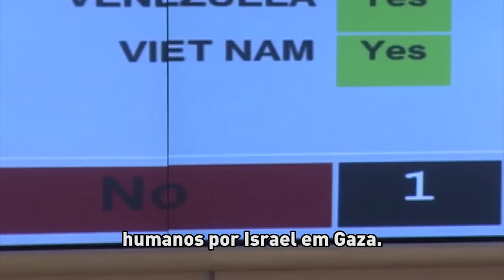Resumo semanal da ONU em imagens #04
A crise humanitária e de segurança na Faixa de Gaza; a resolução do Conselho de Direitos Humanos que investigará potenciais violações dos direitos humanos por Israel em Gaza; a visita do secretário-geral da ONU à região, incluindo ao Iraque, país que também passa por uma crise; as investigações sobre a queda de um avião comercial no leste da Ucrânia; e o lançamento do Relatório de Desenvolvimento Humano do PNUD – estes são os destaques desta semana.